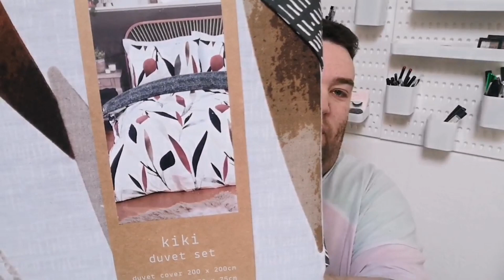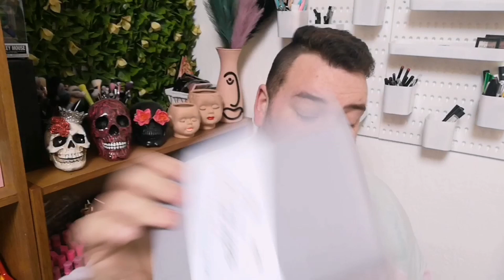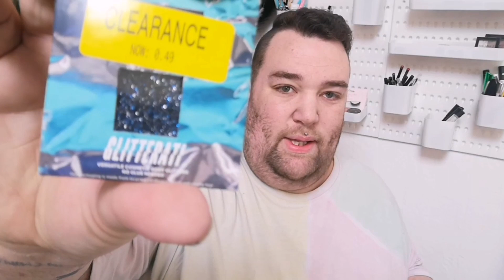SHOPPING HAUL. bits throughout the week.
So I have gathered up what iv brought in a week and here's what I got.